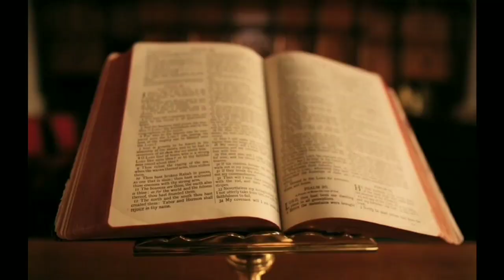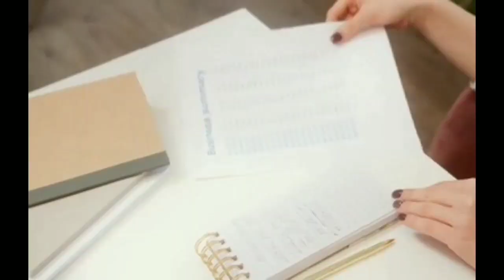बोर्ड परीक्षा में कॉपी कैसे लिखें?upboard me copy kaise likhe|boardpaper checkingकॉपी लिखने का तरीका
बोर्ड परीक्षा में कॉपी कैसे लिखें? how to write copy in Board Exam| परीक्षा में कॉपी कैसे लिखें?
 likhe|How to write copy
Board परीक्षा में कॉपी कैसे लिखें 2021 / कॉपी लिखने का बेस्ट तरीका / अब आपके नंबर कोई नहीं काट सकेगा
बोर्ड परीक्षा में कॉपी कैसे लिखें ?|Board Exam Copy Writing|How To Write Copy In Board Exam
Board exam me copy kaise likhen | How To Write Copy in Board Exam |बोर्ड एग्जाम में कॉपी कैसे लिखे |
Board exam me copy kaise likhen | How To Write Copy in Board Exam | Board Exam Me Likhne ka Tarika |
बोर्ड एग्जाम में कॉपी कैसे 2021
how to improve handwriting,how to learn english
spoken english course
handwriting
improve handwriting
improve handwriting in english
improve handwriting cursive
improve handwriting on ipad
बोर्ड में कॉपी कैसे लिखें
बोर्ड एग्जाम में कॉपी कैसे लिखें
kaise top kare
exam me copy kaise likhen
how to write copy,neet exam me copy kaise likhen
online solution
a online solution
how to write answers in board
top kaise kare,b a exam me kaise likhe
bsc exam me kaise likhe
board exam me 90% kaise laye,handwriting
board me copy kaise likhe
kaise top kare
polytechnic exam me copy kaise likhe
up board exam me copy kaise likhe
matric exam me copy kaise likhe
b. e. d exam me copy kaise likhe
b. a. exam me copy kaise likhe
diploma exam me copy kaise likhe
semester exam me copy kaise likhe
how to write board exam paper class 10
how to write board exam paper
how to write board exam paper class 12 science
how to write board exam paper class 12 commerce
how to write board exam paper class 10 ssc
how to write board exam paper class 10 2021
how to write board exam paper class 10 english
how to write board exam paper class 12
how to write board exam paper class 10&12 cbse
how to write board exam paper class 10 marathi
class 10 95 , class 10 95% , class 10 last 1 months strategy
board exam me hindi ka paper kaise likhe class 10